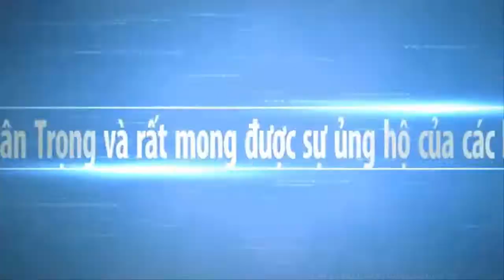BÌNH MINH và BIỂN CỔ THẠCH | Sông Nước Miền Tây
Mời các bạn xem và ngấm ánh bình minh ở biển Cổ Thạch Bình Thuận với vẻ đẹp như trong tranh của nơi nắng gió có nhiều điểm du lịch rất đẹp. Hy vọng Sông Nước Miền Tây sẽ mang đến cho các bạn những hình ảnh đẹp nhất, với nét đặc trưng của những con người mièn tây quê em. Các bạn có xem video, xin thông cảm bỏ qua nếu có gì đó không hay.